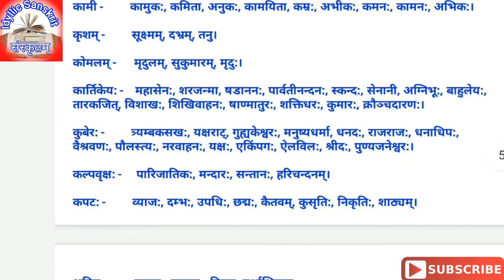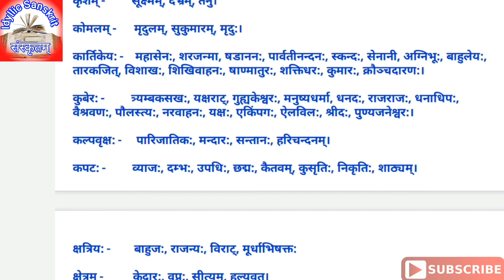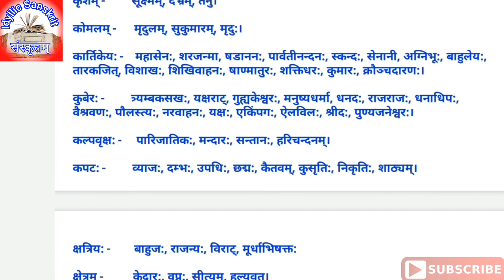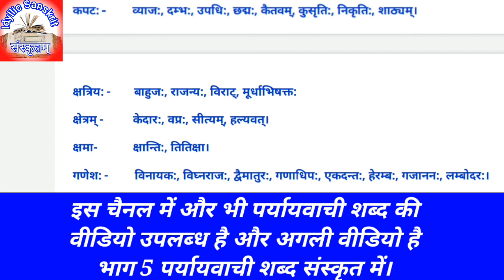Paryayvachi in Sanskrit | Sanskrit mein Paryayvachi | synonyms in sanskrit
महत्वपूर्ण पर्यायवाची शब्द संस्कृत में भाग 5 ( Important Synonyms in sanskrit part-5)
Paryayvachi Shabd in Sanskrit | Sanskrit mein Paryayvachi | Sanskrit Paryayvachi | sanskrit synonyms,
Paryayvachi Shabd in Sanskrit | Sanskrit mein Paryayvachi | Sanskrit Paryayvachi | sanskrit synonyms | sanskrit mein Paryayvachi Shabd bataiye | Synonym words in sanskrit | Sanskrit synonyms words | Sanskrit synonyms in hindi | Paryayvachi sanskrit mein |
पर्यायवाची शब्द संस्कृत में |  संस्कृत में पर्यायवाची | संस्कृत पर्यायवाची | पर्यायवाची शब्द संस्कृत में दिखाएं | पर्यायवाची को संस्कृत में क्या कहते हैं | sanskrit synonyms with Hindi meaning.

In this video there is Paryayvachi Shabd in Sanskrit   means Synonyms in sanskrit explained very clearly.
Important sanskrit synonyms for sanskrit students.

इस वीडियो में संस्कृत पर्यायवाची शब्द दिए गए हैं बहुत ही महत्वपूर्ण संस्कृत पर्यायवाची शब्द इस वीडियो में दिए गए हैं जो कि अक्सर परीक्षाओं में पूछे जाते हैं यह वीडियो संस्कृत विद्यार्थियों के लिए अति महत्वपूर्ण वीडियो है इस वीडियो से वह पर्यायवाची शब्द संस्कृत में सीख सकते हैं

💁🏻‍♂️💁🏻‍♀️People also search & Like 👇
IDYLLIC ROOTS

💥 Ginni Kitchen 💥

💥 Idyllic Drawing 💥

👉🏻follow us on:
Face Book, Instagram,